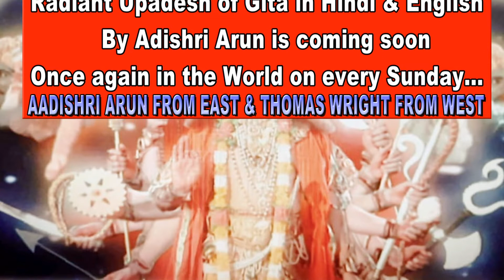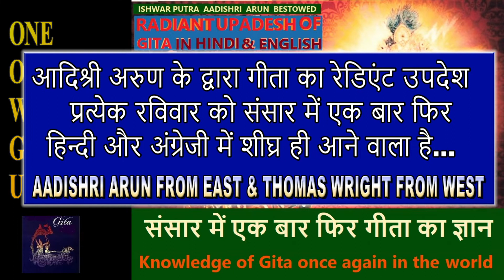COMING SOON ON YOU TUBE WATCH AGAIN शीघ्र आ रहा है YOU TUBE पर